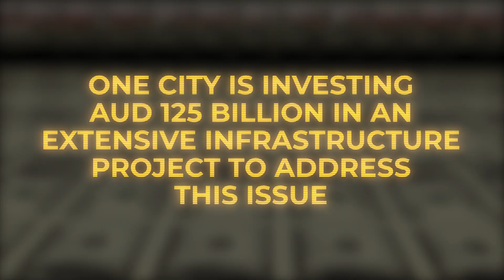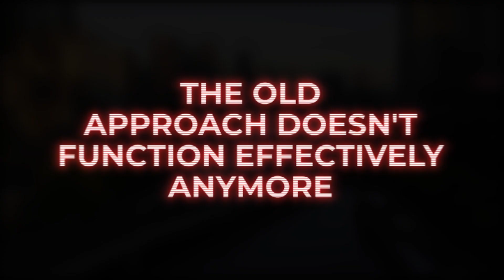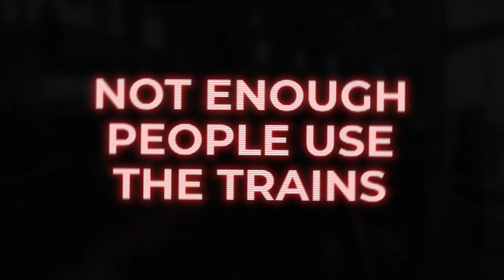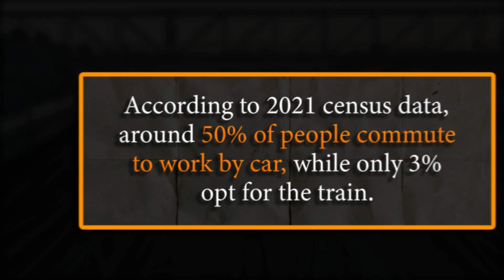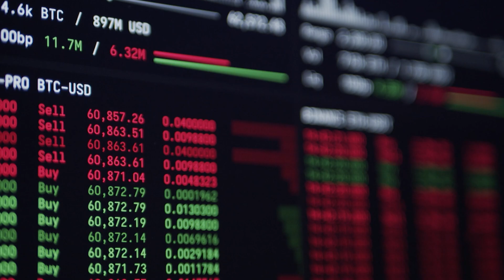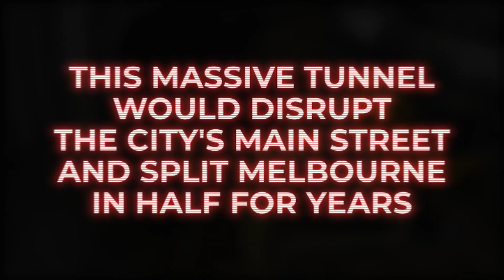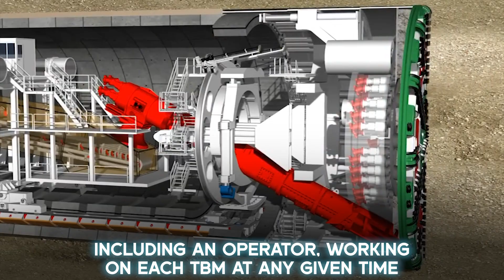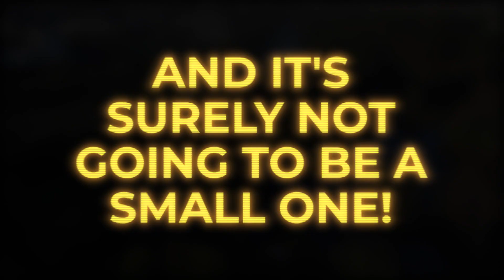Australia's Biggest Railway is Under Construction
Explore the massive transformation underway as Australia embarks on a groundbreaking $125 billion mega-railway project!

Join us as we discover the ins and outs of this ambitious project and how it's set to reshape Australia's rail infrastructure.